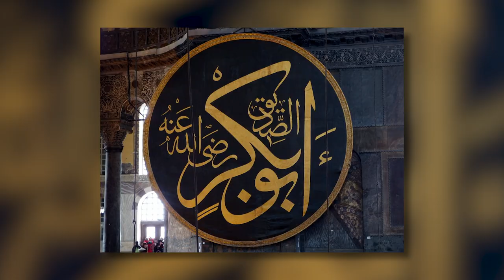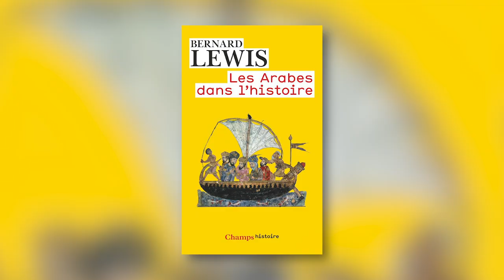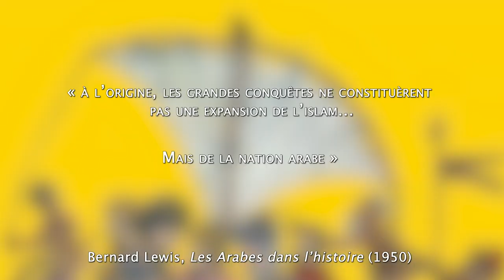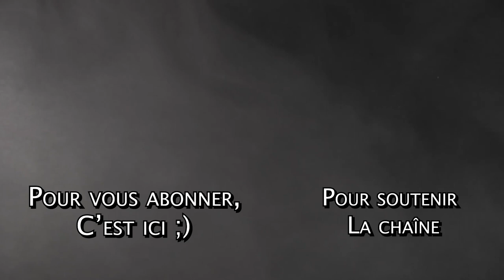Les premières conquêtes islamiques : un exploit ? - Islam : la naissance d'un empire - 2/2 - CdI #10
Après les premiers succès de la première communauté des croyants (610-634), conduite par le prophète Muhammad et Abû Bakr, suivent une impressionnante expansion.

En moins de deux décennies (634-651), les musulmans vont vaincre deux grands empires (Byzantins/Sassanides) et conquérir une immense région (Syrie, Égypte, Iraq/Iran).

📕 Bibliographie 📕

👉 Les deux travaux de Fred Donner sont excellents :

Donner Fred, The Early Islamic Conquests, 2014 (un peu plus général que le suivant. S’intéresse surtout aux premières conquêtes musulmanes – Syrie, Iraq/Iran et Égypte – mais traite aussi dans une première partie des premiers temps de l’islam. Intéressant pour avoir un aperçu plus large).

Donner Fred, Muhammad and the Believers. At the Origins of Islam, 2012 (une étude approfondie sur les débuts de l’islam et l’époque de Muhammad. Pour moi, c’est le livre à privilégier).

👉 Pour des ouvrages/article spécialisés :

Kaegi Walter Emil, Byzantium and the early Islamic conquests, 1992.

R. G. Hoyland, In God's Path. The Arab Conquests and the Creation of an Islamic Empire, 2014.

Tolan John, « Réactions chrétiennes aux conquêtes musulmanes : Etude comparée des auteurs chrétiens de Syrie et d'Espagne », dans Cahiers de civilisation médiévale, v. 44, n°176, 2001, p. 349-367.

👉 Pour des ouvrages plus généraux :

Bianquis T, Guichard P, Tillier M, Les débuts du monde musulman, 2012.

Martinez Gros Gabriel, L’empire islamique. VIIe-XIe siècle, Passés composés, 2019.

Michaud Françoise, Les débuts de l’islam, Téraèdre, 2012.

👉 Ouvrage(s) cité(s) :

Chagnon Louis, Les débuts des conquêtes arabo-musulmanes. Mythes et réalité, Godefroy de Bouillon, 2006.

🎶 Musiques 🎶

Adrian von Ziegler – Ásgarðr
Adrian von Ziegler – Desert Magic
Adrian von Ziegler – Moonfolk
Adrian von Ziegler – Ótroðinn
Adrian von Ziegler – Slava Moy Brat
Adrian von Ziegler – Till Valhöll
Ancient Arabian Music – The Great Desert
Ancient Egyptian Music – Pyramids of Egypt
Crusaders Kings II – Main Title
Crusaders Kings II – Path to Glory
Crusaders Kings II – Saladin besiege Jerusalem
Crusaders Kings II – Songs of the Caliph Soundtrack – Saladin arrives at Jerusalem
Crusaders Kings III – Knights of Jerusalem
Civilization VI Arabie (ère ancienne) – Saladin
Civilization VI Egypte (ère ancienne) – El Helwa Di
Epic Middle Eastern War Music – Escape from the Hell
Europa Universalis III – Discover a New Land
Europa Universalis III – Mare Atlanticum
Medieval II – Music Starsand
Medieval II – The Widow
Relaxing Arabian Music – Full Moon Light
The Elder Scrolls V Skyrim – A chance meeting
The Elder Scrolls V Skyrim – Musique de combat
The Elder Scrolls V Skyrim - Secunda
Viking Music - Berserker